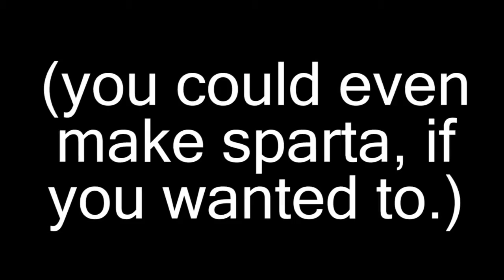Roblox Online Social Hangout